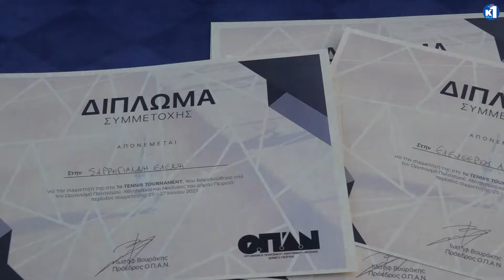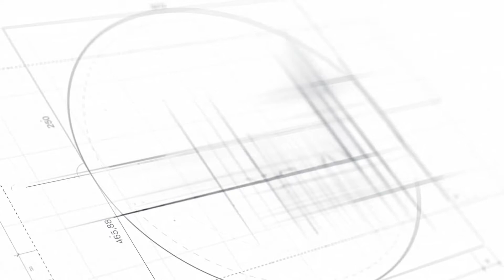Τουρνουά Τένις ΟΠΑΝ του Δήμου Πειραιά